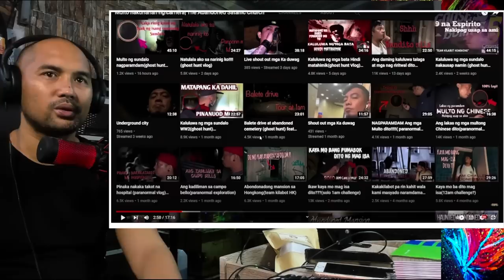DEMONYO NA NGANGALMOT SA SIMBAHAN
VIDEO BY: GOOSEBUMP TOP 5